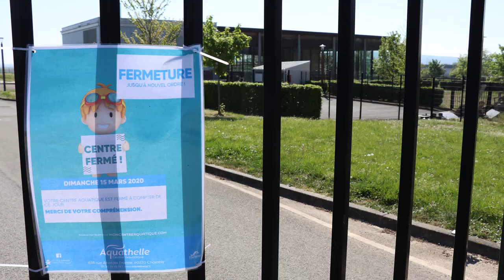Chambly pendant le confinement (Avril 2020)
Notre ville, vide comme nous ne l'avons jamais vue ! Ces images, tournées en pleine journée pendant le premier confinement dû à la pandémie de la Covid 19, illustrent des lieux habituellement animés dénués de toute vie.